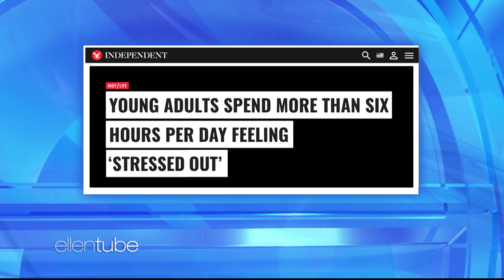Dear Millennials It Gets Better